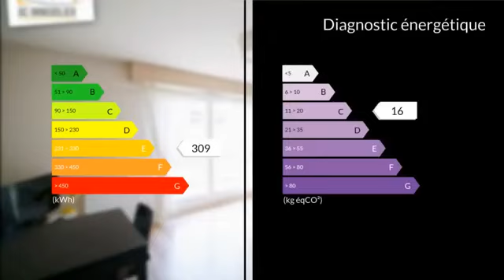Studio meublé à louer à Ferney-Voltaire Centre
Situé à 5 minutes du Bus et des commerces de Ferney Voltaire, dans une copropriété sécurisée, venez visiter ce joli studio meublé avec sa kitchenette équipée. Vous disposerez d'une pièce principale, une salle d'eau avec wc et un petit extérieur. En annexe, une place de parking en sous-sol et une cave vous permettra de bénéficier d'un espace de stokage. Idéal pour un pied à terre, étudiant, personne seule!

Loyer : 851 € par mois charges comprises incluant :
50 € de provisions pour charges - Previsionnel mensuelle
Honoraires à la charge du locataire : 250 € TTC
Dont 75 € TTC pour état des lieux
DPE : E
GES : C